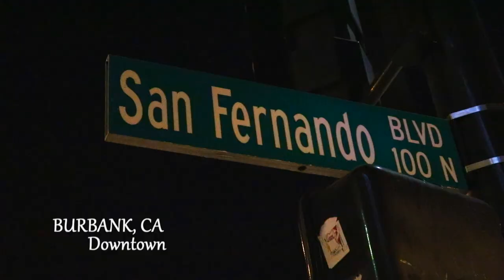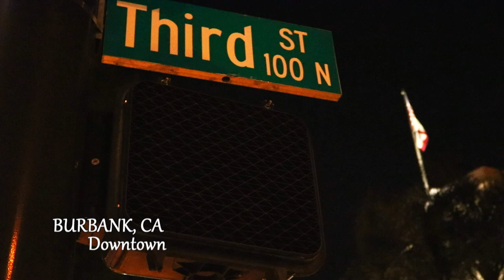BURBANK, CA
BURBANK, CA - Downtown